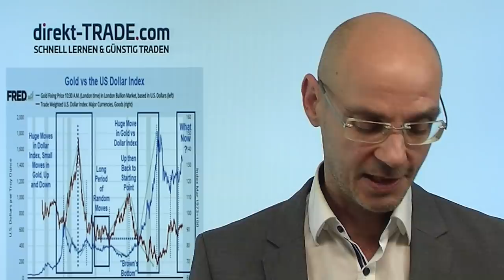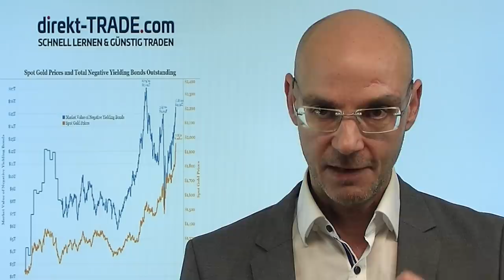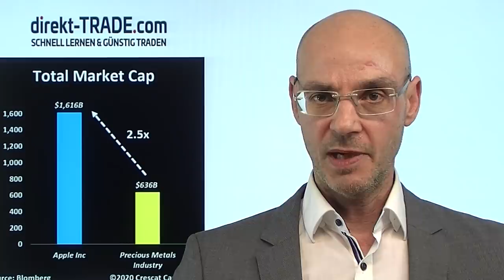Warum steigt Gold? Mythos und Realität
Gold hat ein neues Allzeithoch erreicht - aber warum steigt der Goldpreis? Weil der Dollar schwach ist? Blickt man etwa auf den Dollar-Index auf gegenwärtigem Niveau, so zeigt sich, dass Gold auf diesen Dollar-Ständen schon deutlich tiefer stand. Für den Anstieg von Gold gibt es vor allem zwei entscheidende Gründe..